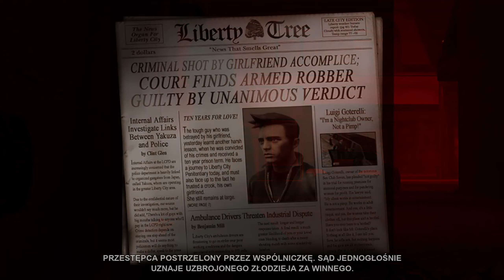GTA 3 DEFINITIVE EDITION - Claude serio jest niemową [ 01 PL]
[INFORMACJA]
GTA Trilogy - Definitive Edition
Wydana z okazji dwudziestej rocznicy premiery GTA III kompilacja, w skład której wchodzą GTA III, Vice City i San Andreas. Tytuły te stawiają nas w roli aspirujących przestępców pnących się po szczeblach kryminalnego półświatka.

[FABUŁA]
Akcja GTA III dzieje się w Liberty City – fikcyjnym mieście, wzorowanym na Nowym Jorku. W grze wcielamy się w nieznanego kryminalistę, który został zdradzony przez dziewczynę podczas napadu na bank. Przed ponownym spotkaniem, musi wspinać się po szczeblach mafijnej kariery. GTA III zawiera elementy gier wyścigowych i TPS (third-person shooter).